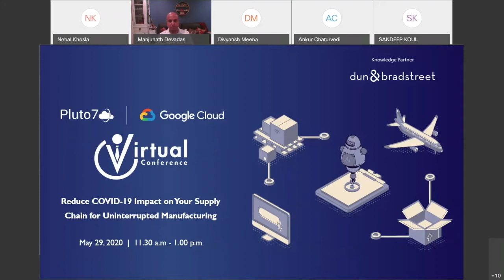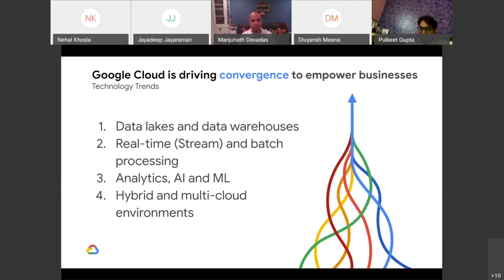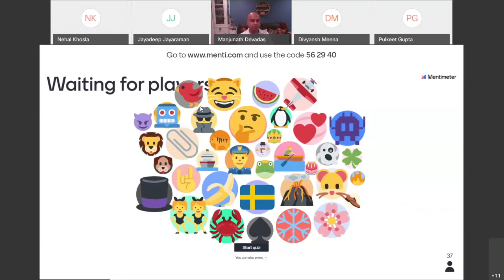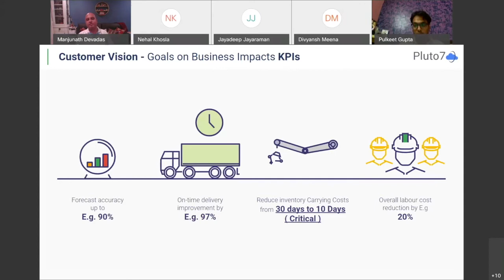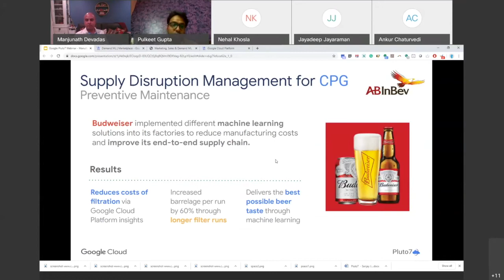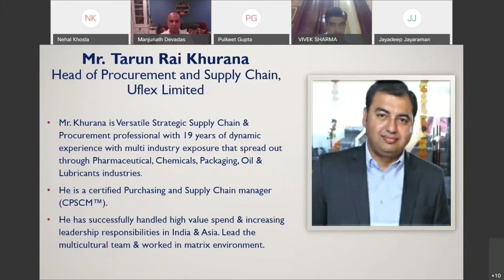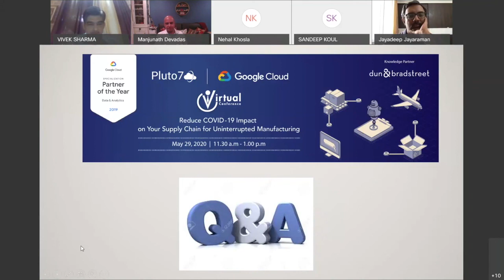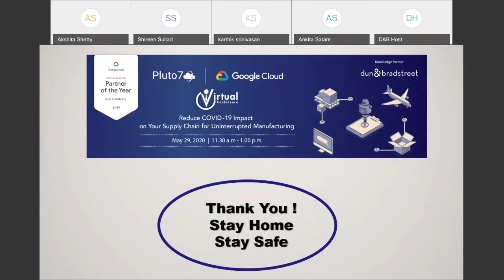Virtual Conference : Reduce COVID 19 Impact on Supply Chain for uninterrupted manufacturing 29 May